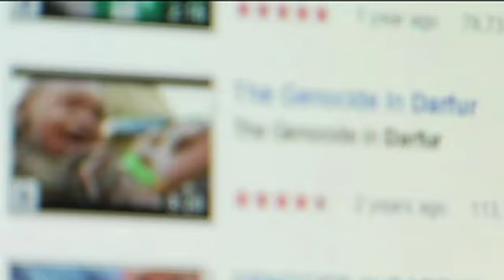Understanding the Information Revolution at Western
Through her teaching and research on media, communication and social justice, University of Western Ontario's Prof. Sandra Smeltzer is inspiring community engagement and a global outlook.